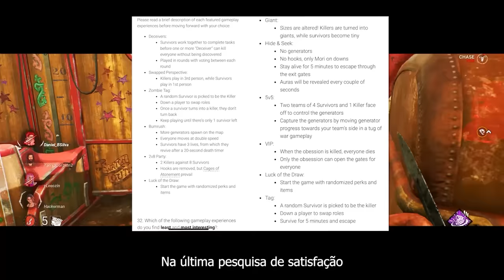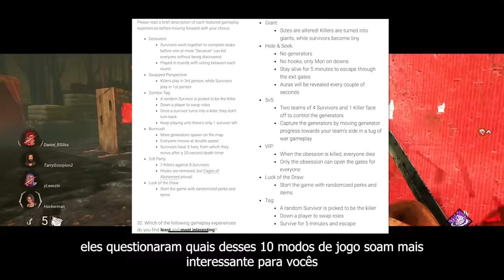O DBD encontrou a forma de IMPEDIR sua própria MORTE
Finalmente temos informações sobre gamemodes no DBD, será que essa é a forma da BHVR impedir sua própria morte?

Editor: Rikireparos